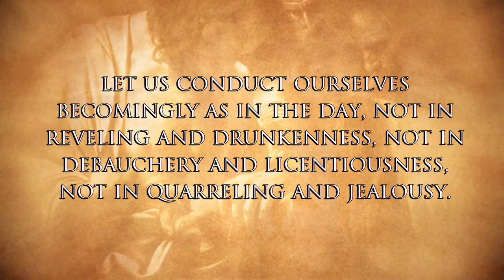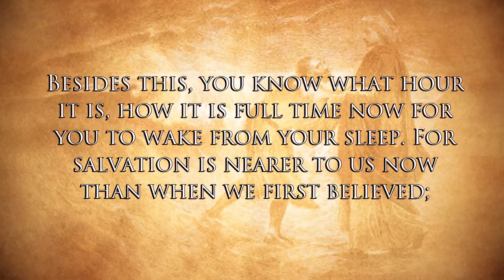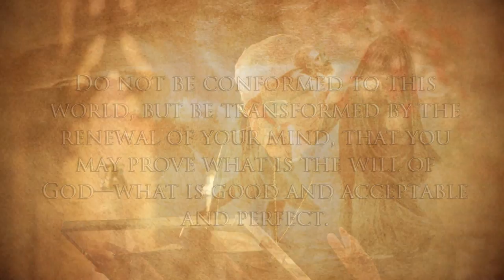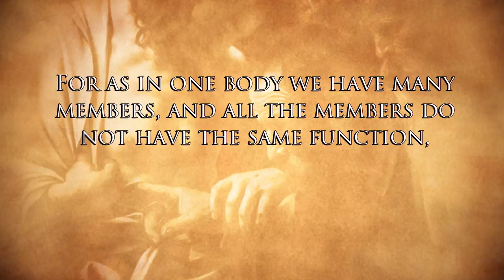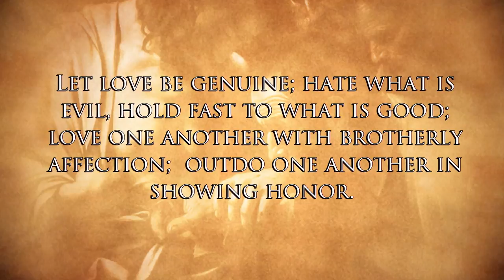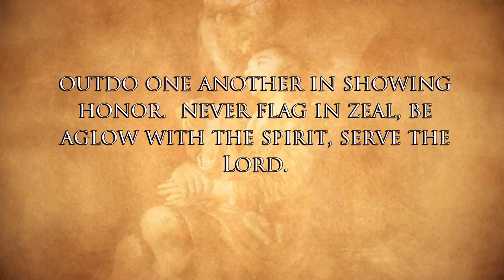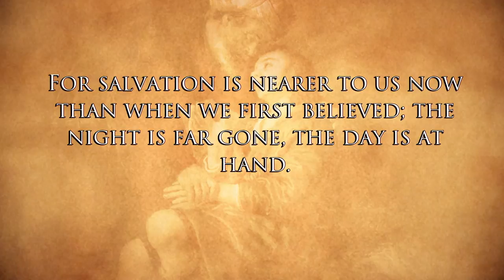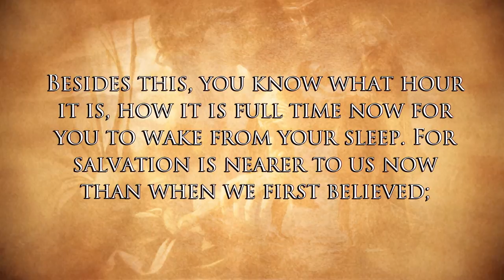Lectio Divina with Cardinal Thomas Collins 1009 - New Life in Christ (Romans 12:1-21; 13:11-14​)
Season 10, Episode 9. Reflections on Romans 12:1-21; 13:11-14

The Lectio Divina discourses given by Cardinal Thomas Collins are meant to work as a series of reflections. for more information and links to past seasons and episodes.

Produced by Salt and Light TV in Canada. for more on Canada's Catholic Television Network.